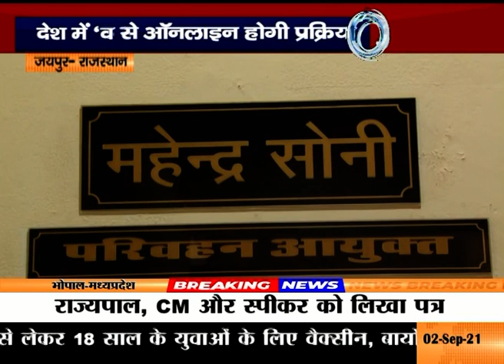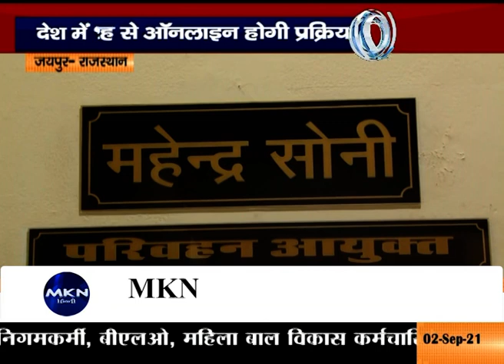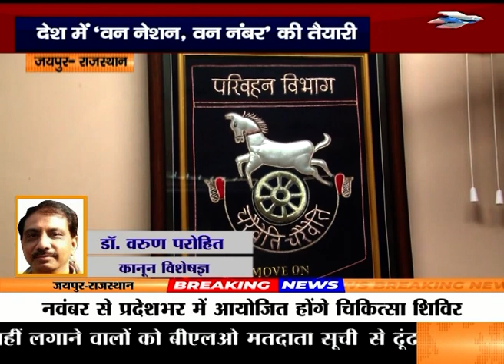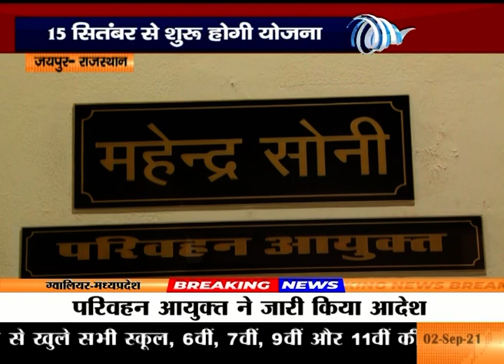देश में ‘वन नेशन, वन नंबर’ की तैयारी 15 सितंबर से शुरू होगी योजना